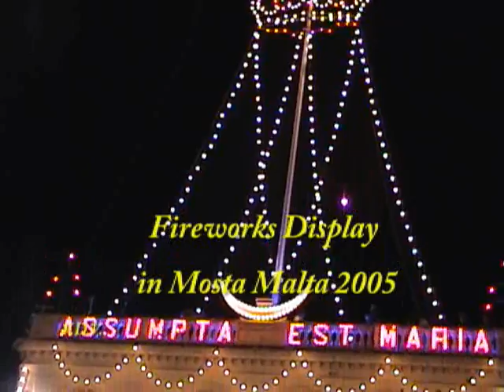15 ta' Awissu Fireworks Factory Display in Mosta Malta part 2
St Marys Feast in Mosta,2005 the fireworks Display on the 14th of August